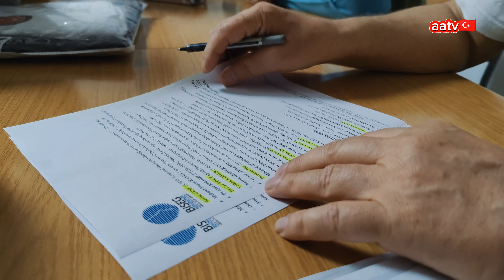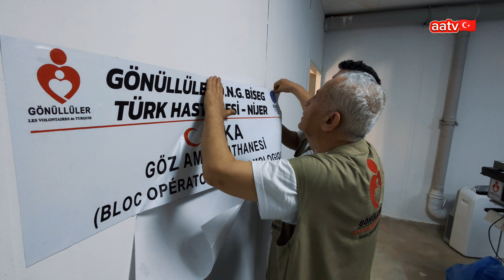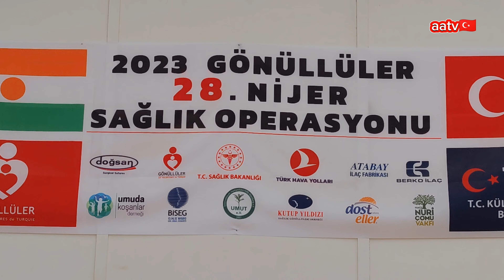Gönüllülerin Afrika Hikayesi Nasıl Başladı